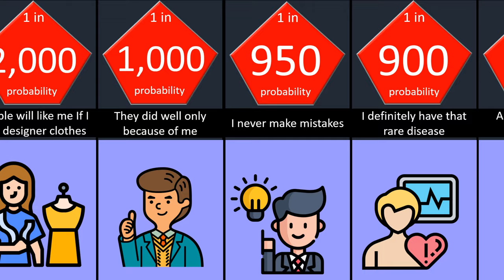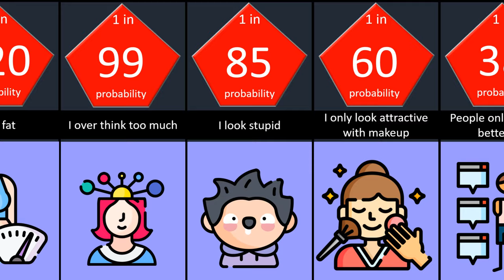probability comparison Human insecurituies